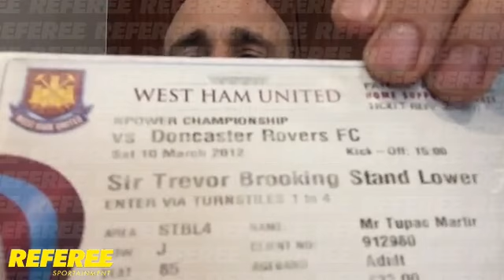West Ham - Alberto Lati en REFEREE